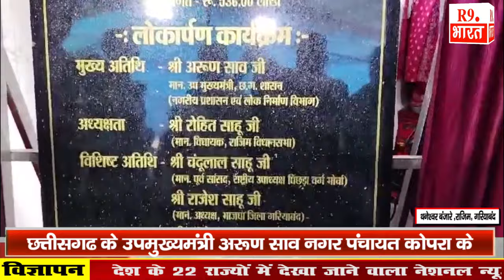पमुख्यमंत्री अरूण साव नेे नगर पंचायत कोपरा के विकास के लिए 50 लाख रूपये की घोषणा